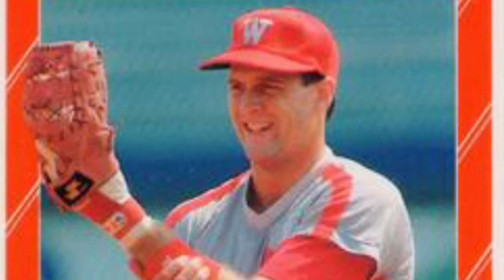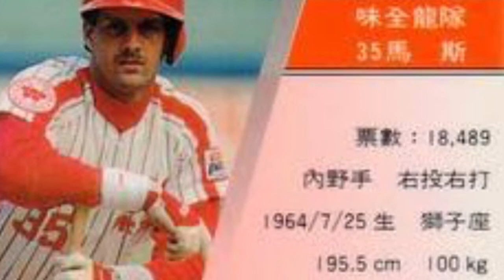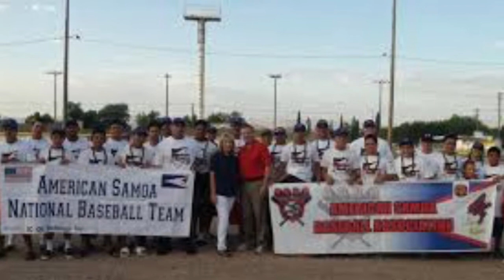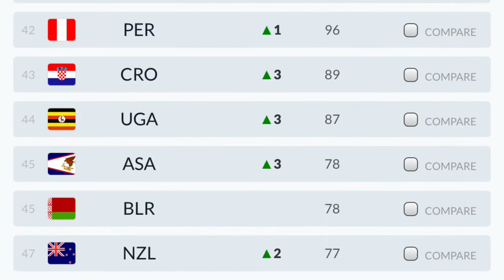Baseball In American Samoa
Sources